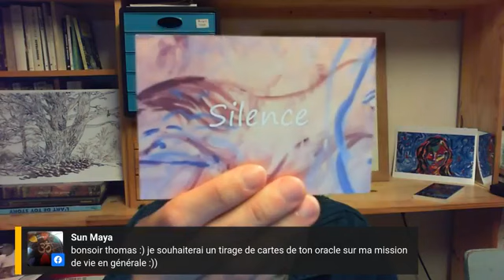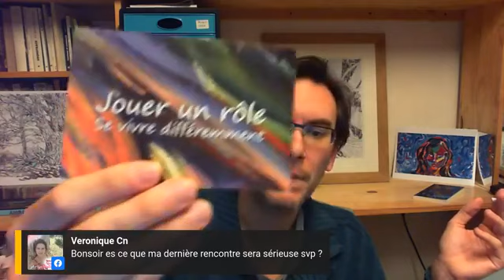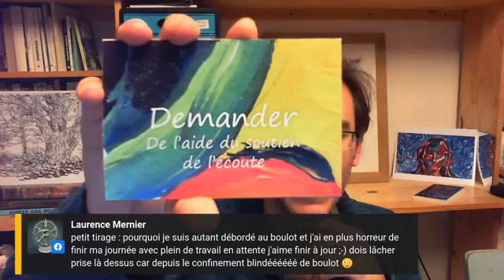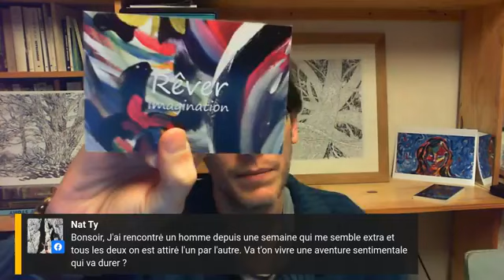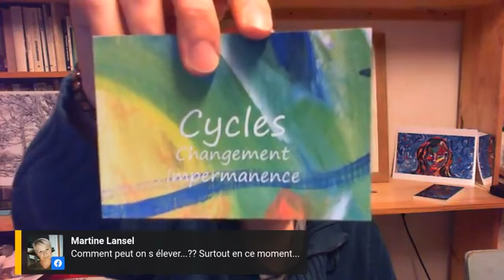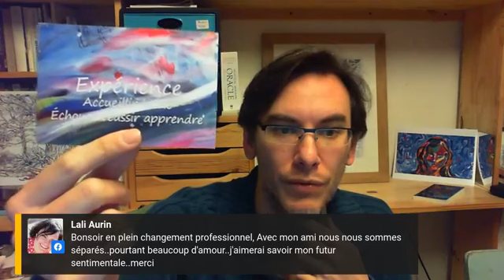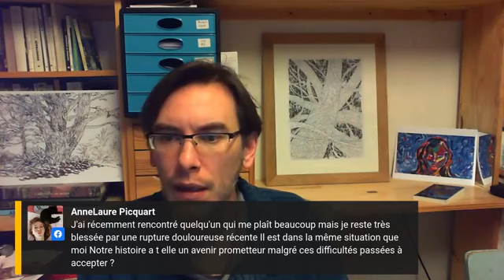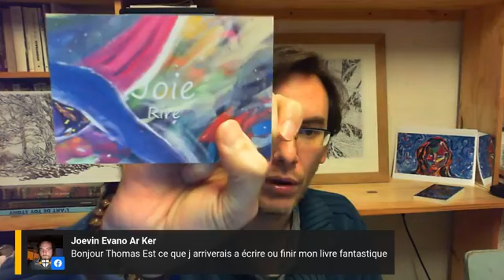Live Oracle de Soi 7